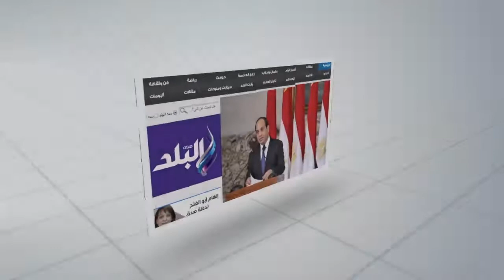صدى البلد | شاهد.. اعتذار رئيس البرلمان للصحفيين